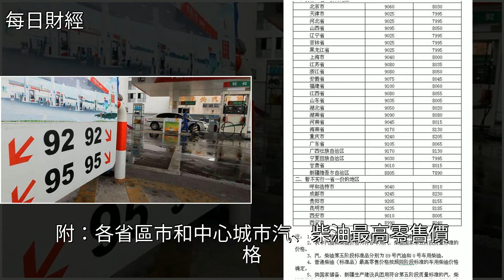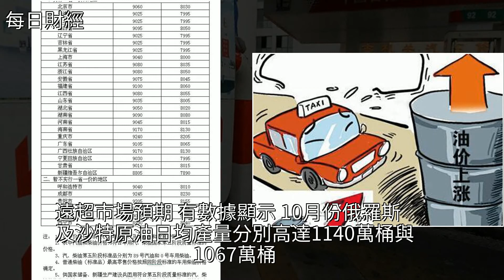油價調整最新消息：汽、柴油價格每噸分別降低510元和490元，[每日財經]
油價調整最新消息：汽、柴油價格每噸分別降低510元和490元 [每日財經]油價,石油,能源,期貨,中國石油油價調整最新消息：汽、柴油價格每噸分別降低510元和490元 [每日財經]油價 石油 能源 期貨 中國石油